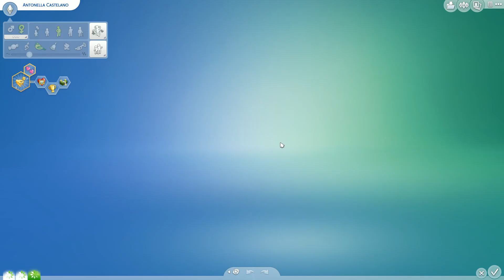The Sims 4 | DESPARTIRE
Salutare tuturor!

*Distribuie daca iti place acest video!

Poti dona aici :D